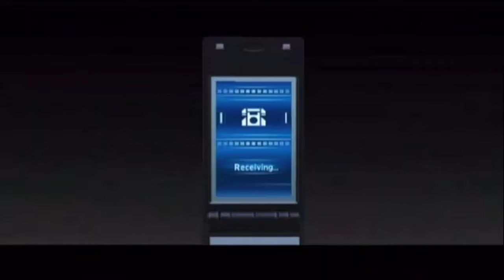Calling - verachteter Horror auf der Wii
Ihr sucht einen großartigen Taschenlampen-Simulator™? Und am Coolsten wäre ein solcher Simulator auf der Weltbesten Bewegungssteuerungskonsole der Welt? Dann rückt mal euer Stühlchen etwas näher!

Calling ist ein Horror-Spiel, das im Jahr 2001 für die Nintendo Wii veröffentlicht wurde und von der Thematik her ein wenig an The Ring oder auch an The Grudge erinnert.
Du magst den Kanal und willst unterstützen?